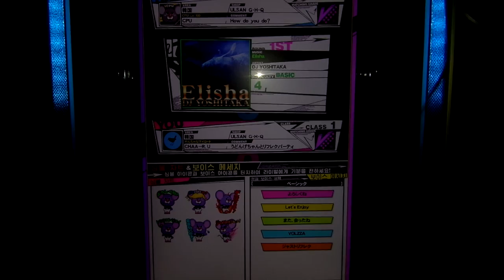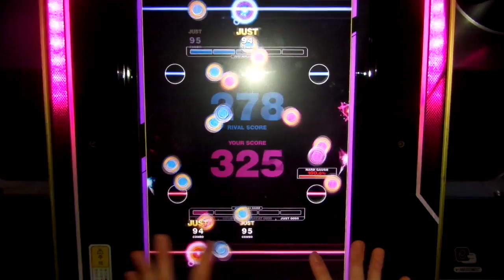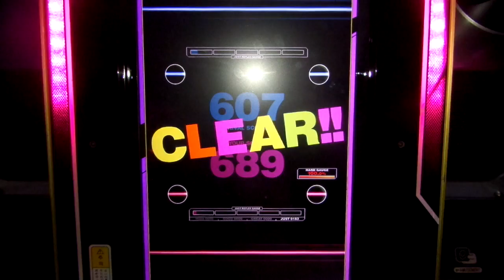[REFLEC BEAT VOLZZA] Elisha (BASIC) 100.0% (Player: CHAA-R.U)